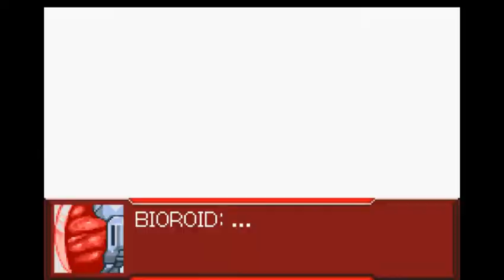Super Robot Wars Original Generation 2 Episode 30 pt 2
The Hagane and group arrive and clean the TLI of the remaining enemies.